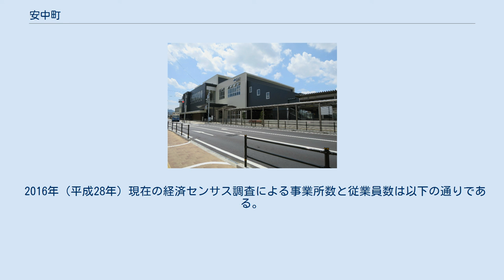安中町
日本 」 近畿地方 」 大阪府 」 八尾市 」 安中町 安中町（やすなかちょう）は、大阪府八尾市の地名。
現行行政地名は安中町一丁目から安中町九丁目。
 令制国一覧 」 畿内 」 河内国 」 渋川郡 」 安中新田、植松村の一部ほか 日本 」 近畿地方 」 大阪府 」 中河内郡 」 龍華町（ - 1948年） 」 大字安中 宝永元年（1704年）の大和川付け替え後の新田開発により創生された地域である。
玉手村の安福寺が中心となって新田開発を行ったため新田名が「安中」となったといわれる。
検地後の石高は470石余。
ほとんどが綿作だった。
最初、江戸幕府直轄支配、宝暦6年以降大坂城代領、京都所司代を経て明和7年以降再び幕府直轄支配となり幕末に至る。
 明治維新以降に安中村となり、1889年（明治22年）の市町村制施行に伴い龍華村の大字となる。
同年に大阪鉄道が開通して八尾駅が開設された。
そのころには新田経営に行き詰まり、地域内に製糸工場や油脂工場が建てられた。
 太平洋戦争後の1948年（昭和23年）に八尾市の大字となり、1964年（昭和39年）に大字安中は、曙町（ほとんど）、相生町（1,4丁目の各一部）、高美町（7丁目）、南本町（9丁目）、植松町（1丁目、3丁目の一部）、栄町（1,2丁目の各一部）、高町（ほとんど）、東久宝寺（1丁目の一部） などに分割整理され、かつての大字植松の一部（植松溝の側町、植松一本松町、植松立花町の一部、植松陽光園町の一部、植松松山町の一部）を取り込み、現在の町域となり、町名変更されて安中町となる。
 地域の大半（2,3,4,5,9丁目あたり）は旧大和川（久宝寺川）の川床だった場所にあり、周囲より標高が若干高い。
その中央付近を井路川水路である長瀬川が流れる。
現在は住宅地・商業地と化している。
 2020年（令和2年）3月31日現在（八尾市発表）の世帯数と人口は以下の通りである。
 2016年（平成28年）現在の経済センサス調査による事業所数と従業員数は以下の通りである。